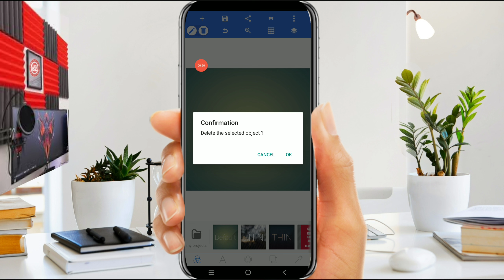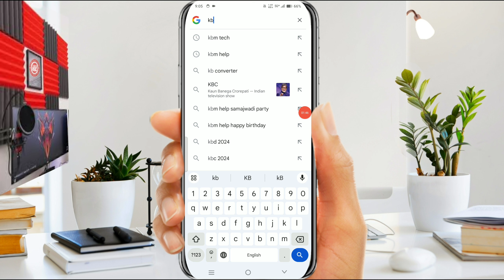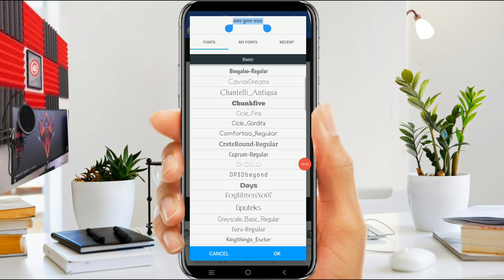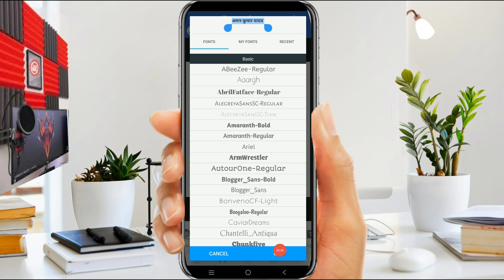Dhanteras Ka Poster Kaise Banaen | Dhanteras Poster Kaise Banaye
Dhanteras Ka Poster Kaise Banaen | Dhanteras Poster Kaise Banaen | Dhanteras Poster Kaise Banaye | Dhanteras poster editing | Dhanteras banner editing | Dhanteras banner design

Covered topics:-
dhanteras ka poster kaise banaen
dhanteras poster editing
dhanteras ka poster kaise banaye
dhanteras banner design
dhanteras banner editing
dhanteras poster kaise banaye
dhanteras ka banner kaise banaen

mobile se poster kaise banaye jate hain
how to make poster in mobile
poster banner kaise banaye

ANOOP SINGH